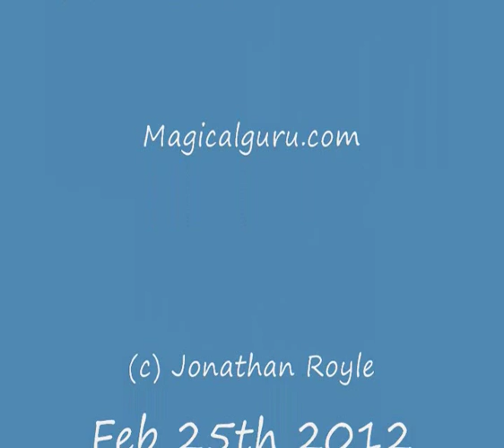Comedy Stage Hypnotist Jonathan Royle Live For Rochdale Cobras - 25th Feb 2012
A few clips from the Comedy Hypnosis Show by Jonathan Royle for Rochdale Cobras Rugby Club at Richmond Hall in Rochdale - Greater Manchester on Saturday 25th February 2012.

Much of the Humor for this Adults Only Style show may have proved offensive to some You-Tube Viewers and as such is not shown here.